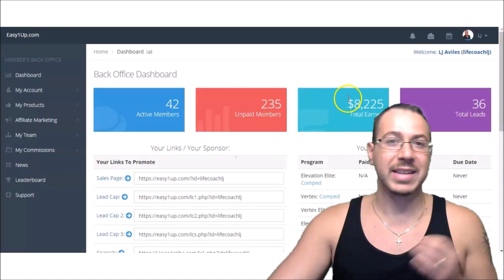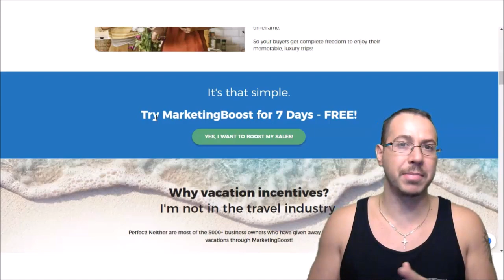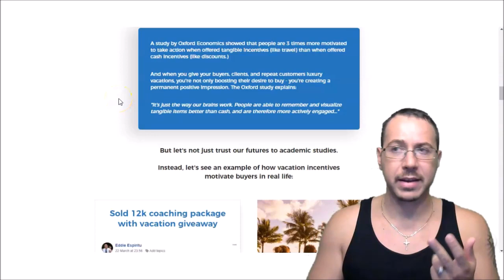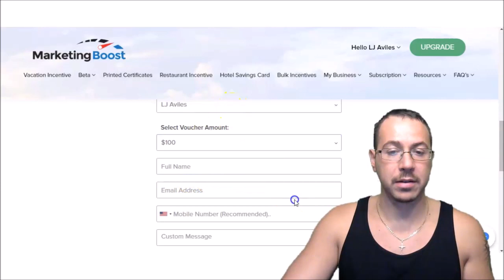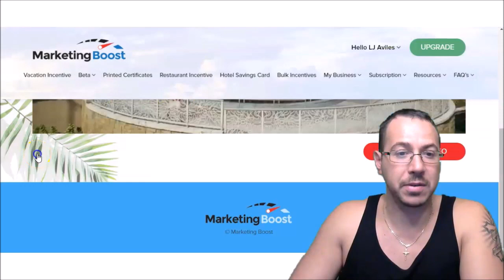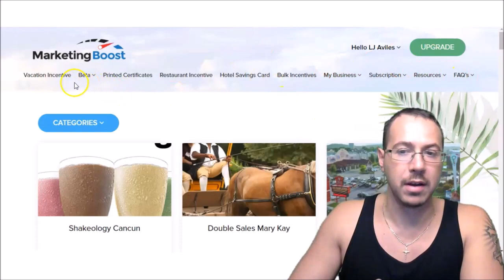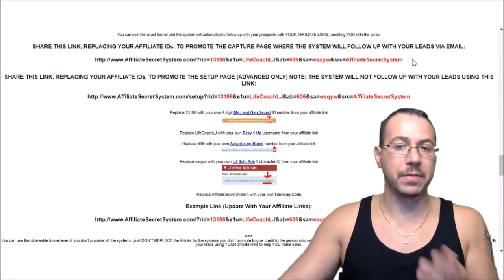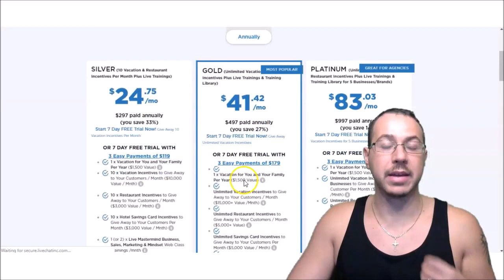MARKETING BOOST REVIEW 🌴 HOW TO EXPLODE PROFITS GIVING AWAY VACATION, HOTEL, & RESTAURANT VOUCHERS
🌴 Join Marketing Boost To Help You Increase Sales In Your Business⬇︎

🔥 100% FREE System - Shortcut to $6,000 in 7 Days With Nothing But Email

In this video I give you my Marketing Boost Review. You'll learn how to explode profits giving away free vacations, free hotel vouchers, and free dining vouchers. You'll make more money online because your leads and potential clients will be more of an incentive to buy from you. If you're ready to increase sales and make more money from your leads then go to

Marketing Boost has been rebranded recently, and it used to be called Advertising Boost and Advertising Bait. Marketing Boost allows you to grow your business by being able to give away unlimited vacation incentives, dining vouchers, and hotel vouchers.

You only have to worry about sending traffic to one link and the system will do all the selling for you. If you need traffic then you can get done for you traffic right here.

You'll be able to earn high ticket and recurring commissions with Easy 1 Up, My Lead Gen Secrets, LJ Solo Ads, and Marketing Boost (Formally known as Advertising Boost and Advertising Bait).